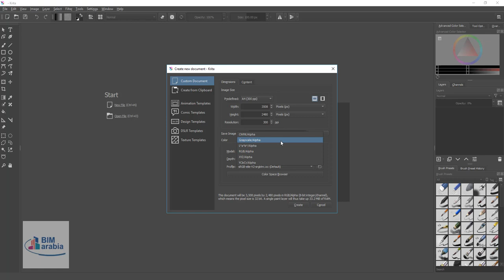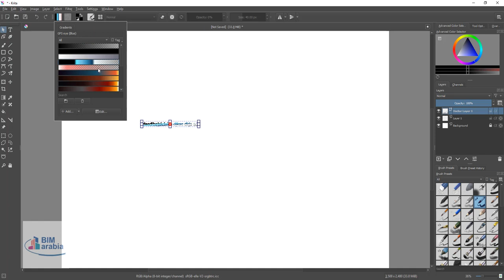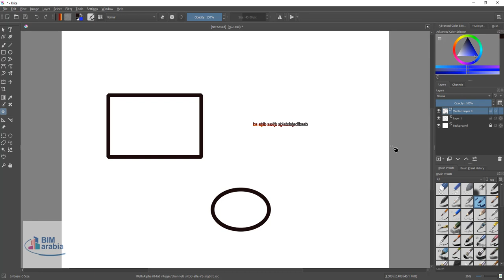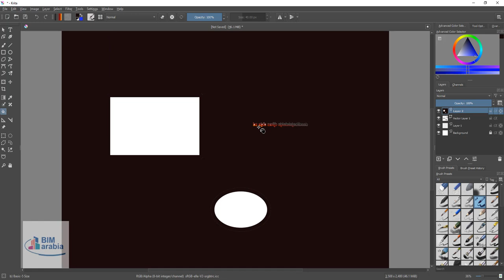krita بديل مجاني للفوتوشوب